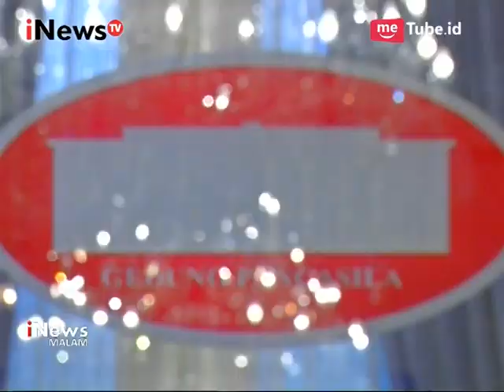Terkait Kekerasan Terhadap Muslim Rohingya, Indonesia Akan Memberikan Bantuan - iNews Malam 31/08